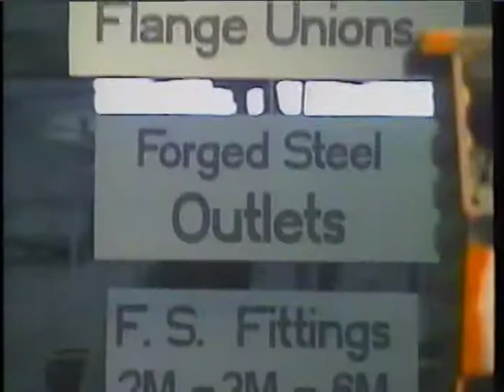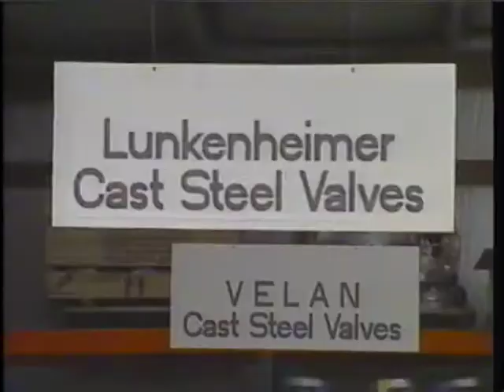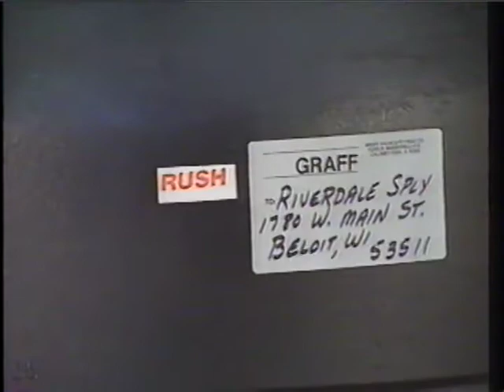"Nobody Moves Like Graff" (Promotional Advertisement circa 1989)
Ever get the feeling screwed up orders cause baldness?

At Graff, when you give us an order, we'll listen. Very Carefully. Then, repeat to you exactly what you just told us. That way, we'll make sure we get it right. We'll also eliminate mistakes by checking to see that your order is processed correctly each and every step of the way. On top of that, we'll even check the checkers. After all, when you've been distributing valves, fittings and flanges as long as we have, you learn a few things about serving customers more efficiently.

So why should you tear out your hair? Tear out this ad instead.

Then use it to contact Graff Valve & Fittings Co.

Because with Graff, there's no grief.

- Master distributor of industrial pipe fittings, flanges, forged steel fittings and valves
- Helping reduce your risk from investing in excess or low turn inventory
- Selling strictly to the wholesale distributor.
- Enhancing your efficiency

GRAFF - Where demanding customers deal.